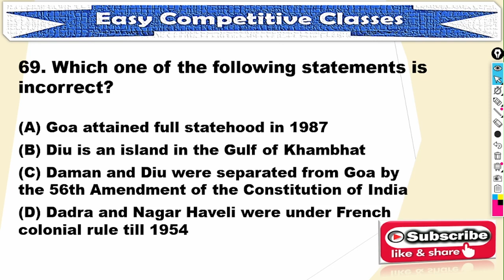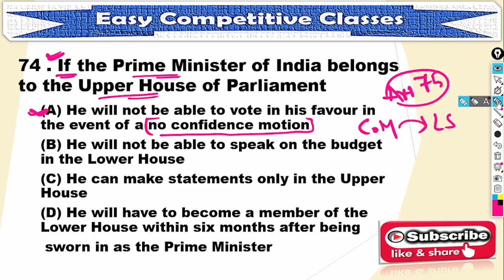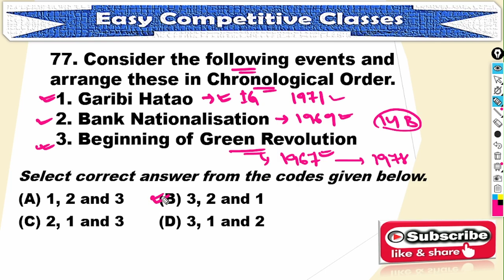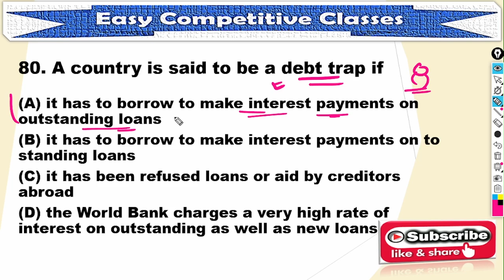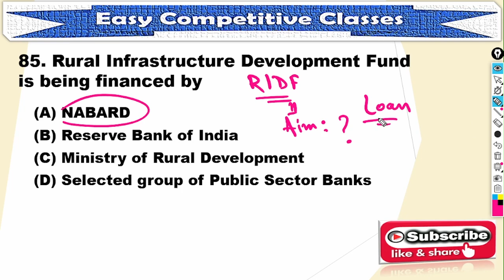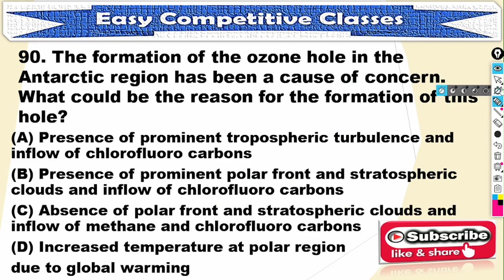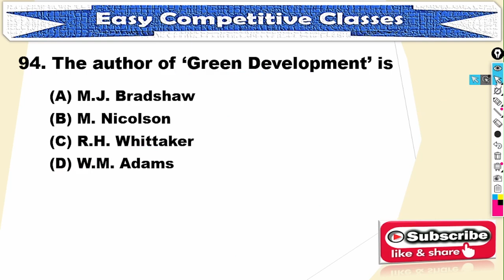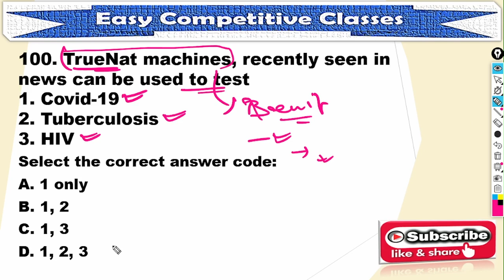OPSC OMAS Mock Test-1_Final Part (Odisha Municipal Administrative Service) Exam 2022😊👍//✔Paper-1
0PSC OMAS Test Series ✔Playlist Link⤵️